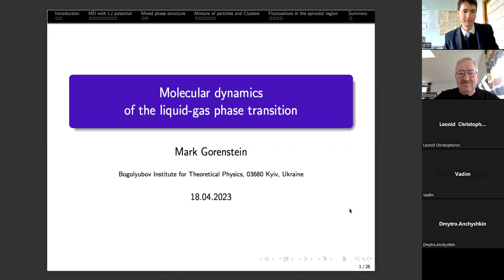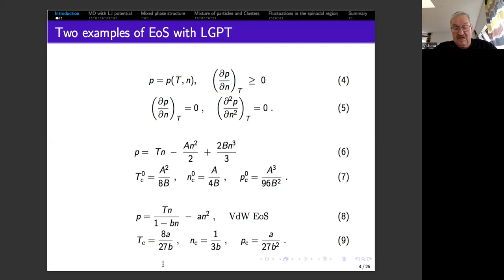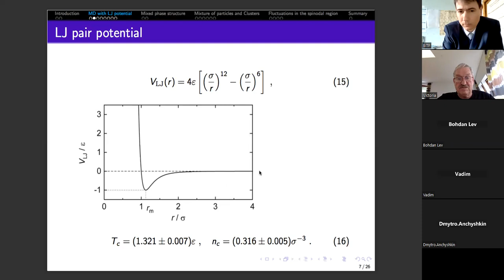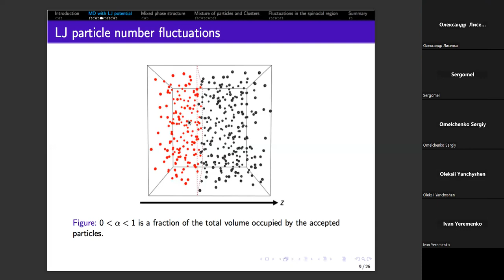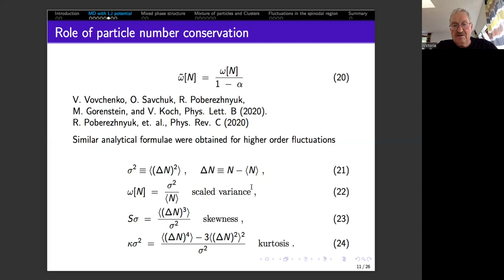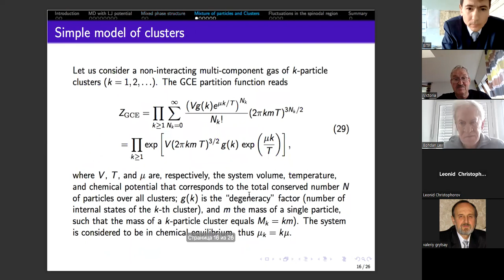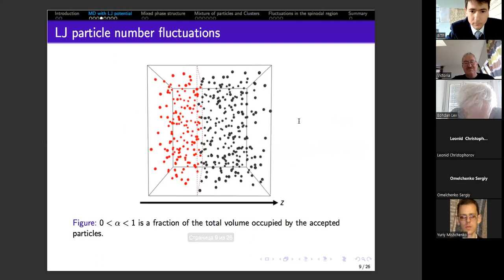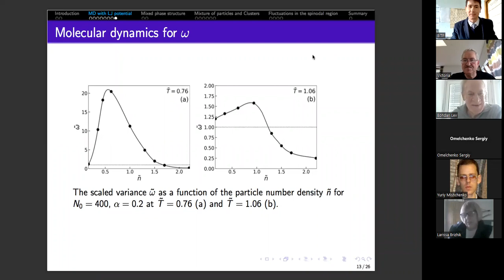М.І. Горенштейн "Молекулярна динаміка для фазового переходу рідина-газ"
Семінар "Проблеми теоретичної фізики" для студентів, аспірантів і наукових працівників 18 квітня 2023 р. М.І. Горенштейн
"Молекулярна динаміка для фазового переходу рідина-газ"